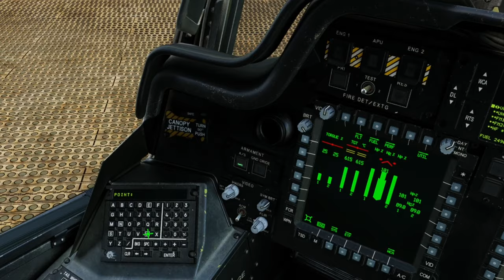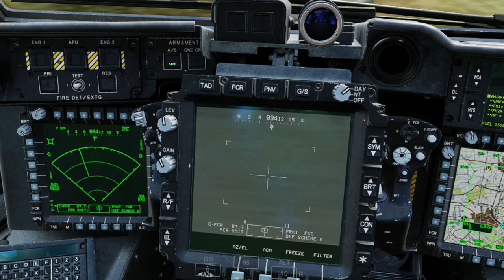Foothold in the apache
playing foothold